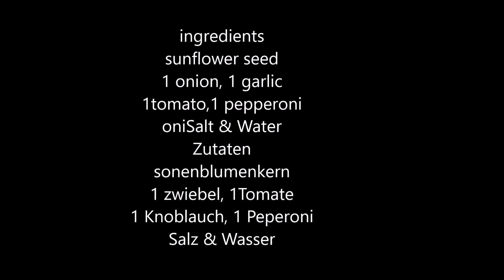Suf fitfit sunflower seed Milk with Injera የሱፍ ወተትና ፍትፍት በእንጀራ Sonenblumenkern Milch mit Injera,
sunflower seed milk &
Suf fitfit with Injera
የሱፍ ወተትና ፍትፍት በእንጀራ
ye suf fitifit be injera & yesuf wetet
Sunflower seed milk &

ingredients
sunflower seed
1 onion, 1 tomato
1 garlic, 1 pepperoni
Salt & Water

sunflower seed Milk &
Sonenblumenkern Milch &
Suf fitfit mit Injera

Zutaten
sonenblumenkern
1 zwiebel, 1Tomate
1 Knoblauch, 1 Peperoni
Salz & Wasser